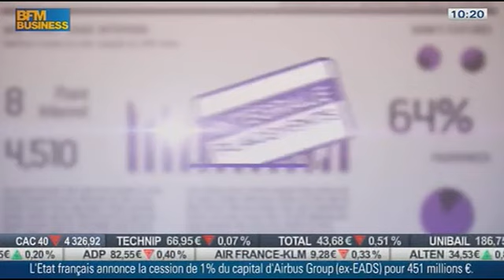Olivier Marin actualités immobilier 16 janvier 2014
Perspectives d'évolution du marché immobilier selon les principaux acteurs et bilan 3 T 2013 des notaires. Extrait Club Immo : Michel Mouillart, économiste du logement. Bien de prestige vendu : appartement de 280 m2 pour 5 millions d'euros à Paris 7.